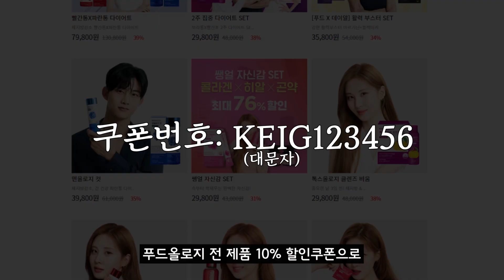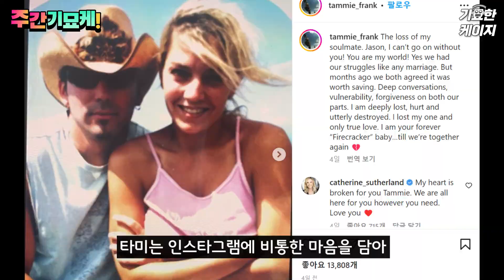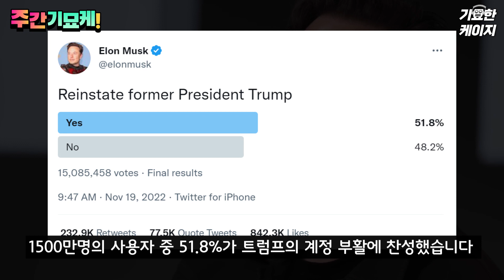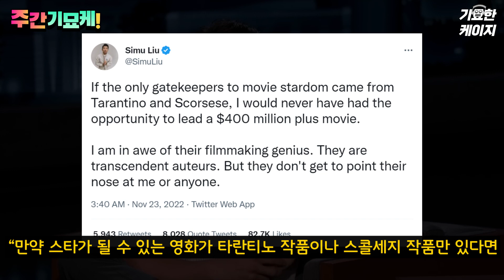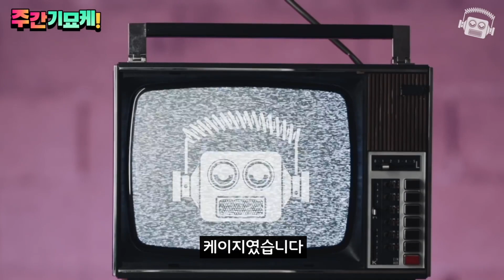"토르가 치매로 은퇴한다고..?💥" 크리스 햄스워스가 직접 밝힌 전말! | 안야 왕따고백 | 라이언 고슬링 결혼? | 해리 스타일스 결별 | 디카프리오 근황 | 타란티노 마블 비판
남자는 파란통! 🔵
여자는 빨간통! 🔴
활력부스터 + 쌩얼자신감 + 체지방 뿌셔버리는 상큼한 다이어트

주의하실 점은 반드시 대문자로 입력하시고

꼭 발급하시고 3일 이내에 사용해주세요!!
여러분의 인싸템!
영화 연예 주간 학습지 '주간 기묘케 134호'!!!

[타임라인⌚]
0:00 인트로
0:20 크리스마스연금
1:31 숙제타임
2:45 친구들이잘못했네
3:48 할리웃사랑의유통기한
4:22 디카프리오열애전선이상무
5:01 헬기출근러톰형
5:39 인생일대의공포를맛본토르
7:29 안녕시리우스블랙
8:08 남친에서남편으로
8:55 파워레인저그린의슬픔
9:50 일론머스크의트럼프콜백
10:18 마블영화씹은타란티노감독

[주간 컨텐츠🍕]

"파이널 예고편! 손익분기 2조원?! 드디어 개봉임박!💥" ≪아바타 2: 물의 길≫ 보기전 분석 총정리!

"한국판 기생수?!👁️" 무한재생 능력자 정해인 & 미친 살인마 고경표의 대결 ≪커넥트≫ 보기 전 분석 총정리

"하울이 동거했던 연상녀가 있었다고?!💥" 《하울의 움직이는 성》 완전분석! (+논란, 도시전설, 세계관)

[주간 기묘케 과월호 📰]

*본 영상은 스폰서로부터 제작비를 지원 받아 업로드 되었습니다
무단 편집, 재배포를 금지하며 숏츠, 틱톡, 페북 불펌에는 법적으로 대응할 방침임을 알려드립니다